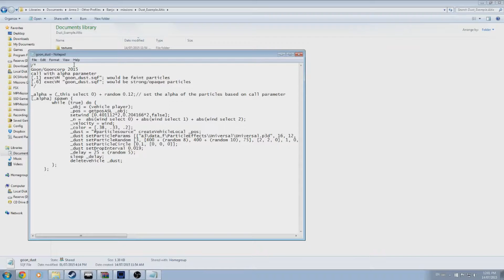ARMA 3 Editor ⇨ Dust Particle Script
Today I demonstrate the use of the Generic dust particle script written by  GoonCorp which can be used to generate dust effects around a given player or object.